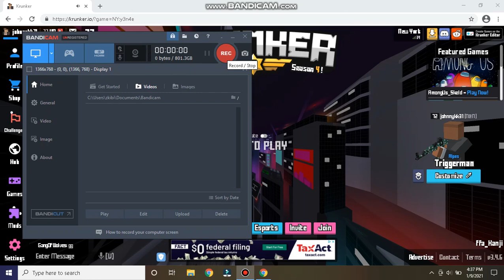Krunker.io Video Game @ Kanji - Level 72 Must See!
Johnnykk31 (⌐▀͡ ̯ʖ▀)︻̷┻̿═━一-